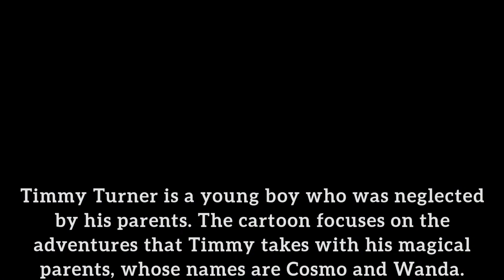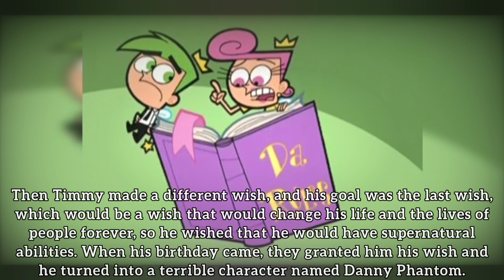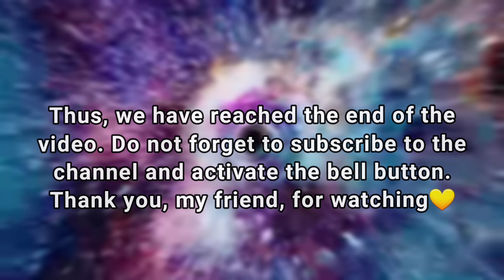Terrifying theories about Timmy Turner and Danny Phantom/are they the same person!!😳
Timmy Turner, a young boy, is neglected by his parents and bullied by his babysitter. However, his life takes an adventurous turn when he is granted two fairy godparents who fulfil his wishes.